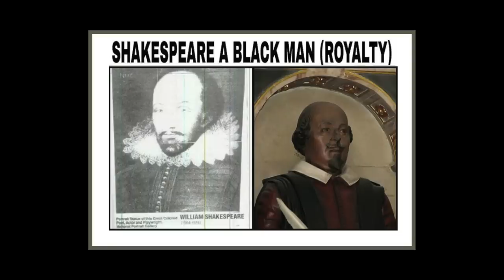William Shakespeare & King James were Black People | Dr Victor Tuwani Phume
This is the fourth lecture in the series on the Presence of black people in the Bible. This fourth lecture is devoted to the unveiling of more truths about the foundational contribution of African people in the development of humanity and Biblical salvation.

Chapters